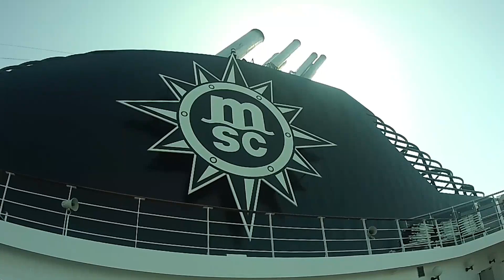MSC LIRICA 🇮🇱 E60: Haifa bay from MSC Lirica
May 26, 2022: MSC Lirica in Port of Haifa